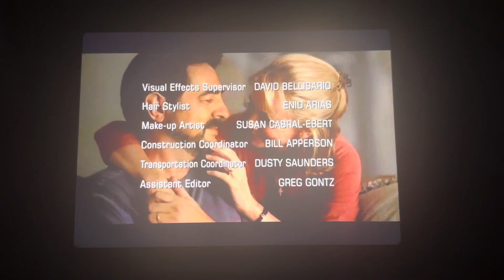Belisarius Productions/Paramount Television (2002)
Taken from “First Monday” which is on CBS (2002)